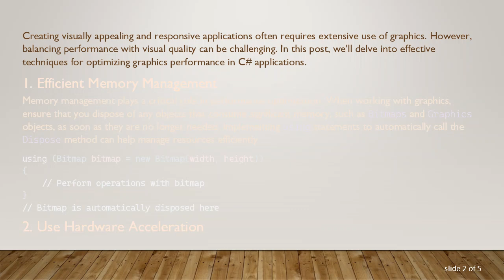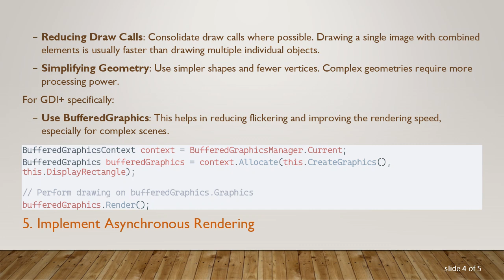Optimizing Graphics Performance in C# Applications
Discover how to optimize performance when using graphics extensively in a C# application by leveraging effective techniques and best practices. Improve rendering speed and resource management today!

Creating visually appealing and responsive applications often requires extensive use of graphics. However, balancing performance with visual quality can be challenging. In this post, we'll delve into effective techniques for optimizing graphics performance in C applications.

Efficient Memory Management

Memory management plays a critical role in performance optimization. When working with graphics, ensure that you dispose of any objects that consume significant memory, such as Bitmaps and Graphics objects, as soon as they are no longer needed. Implementing using statements to automatically call the Dispose method can help manage resources efficiently.

Use Hardware Acceleration

Utilizing hardware acceleration can significantly enhance performance. In a C application, you can leverage the power of the graphics processing unit (GPU) by using frameworks like SharpDX or OpenTK. These libraries provide a thin layer over DirectX and OpenGL, enabling you to exploit GPU capabilities directly.

Minimize Redundant Operations

Redundant graphic calculations and rendering operations can slow down your application. To mitigate this:

Cache Results: Precompute and cache results when possible. For example, if you repeatedly draw the same object, pre-render it to a Bitmap and reuse it.

Dirty Rectangles: Only redraw parts of the screen that have changed. This technique, known as dirty rectangles, can prevent unnecessary rendering.

Optimize Drawing Code

Optimize your drawing code by:

Reducing Draw Calls: Consolidate draw calls where possible. Drawing a single image with combined elements is usually faster than drawing multiple individual objects.

Simplifying Geometry: Use simpler shapes and fewer vertices. Complex geometries require more processing power.

For GDI+ specifically:

Use BufferedGraphics: This helps in reducing flickering and improving the rendering speed, especially for complex scenes.

Implement Asynchronous Rendering

Where possible, implement asynchronous rendering. The async and await keywords in C make it simple to manage asynchronous tasks, allowing for smoother user experiences.

Profiling and Benchmarking

Finally, regular profiling and benchmarking are essential. Use tools like Visual Studio's Profiler, JetBrains' dotTrace, or CLR Profiler to identify performance bottlenecks. These tools offer insights into runtime performance and help pinpoint areas that need optimization.

Optimizing graphics performance in C applications involves strategic resource management, drawing optimization, leveraging hardware acceleration, and continuous profiling. By implementing these techniques, developers can create more responsive and visually rich applications.